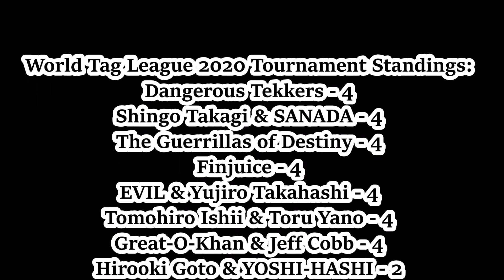NJPW World Tag League 2020 Night 3 Review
My NJPW World Tag League 2020 Night 3 Review